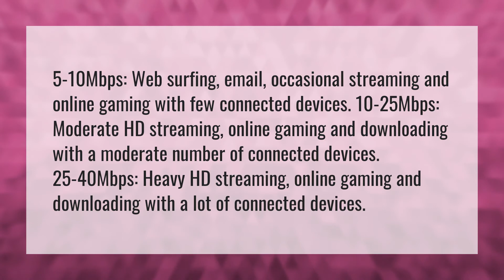How many users can 10MBps support?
5mbps Fast • How many users can 10MBps support?